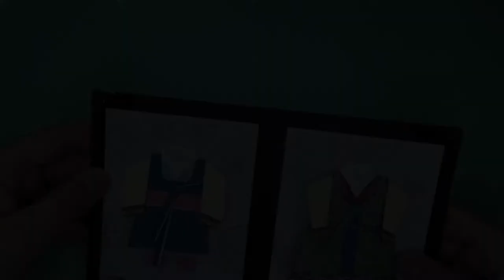종이접기 한복[여자 쾌자] Korean traditional hanbok Origami woman`s kwae-ja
종이접기 전통 한복 쾌자 만들기 영상입니다.

쾌자는 왕 이하 서민, 하급 군속 왕 이하 서민, 하급군속·조례가 겉옷 위에 덧입는 옷이에요.

본 영상의 색종이는 ‘한복 색종이 쾌자’에 수록된 제품입니다.

영상 – 이원배(Lee Won-Bae)